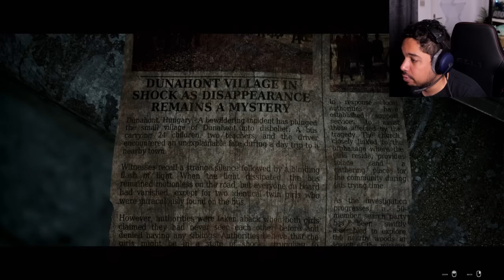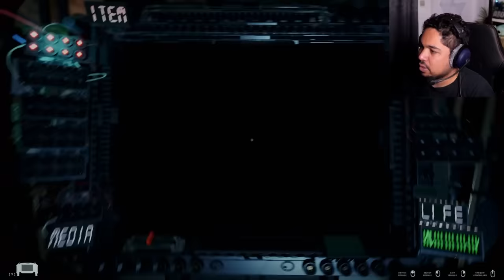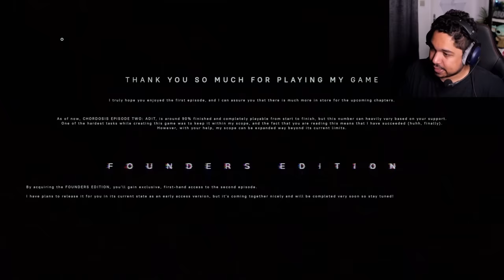Le jeu d'horreur le PLUS REALISTE que vous ayez pu voir cette année !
Découverte de Chordosis, le jeu d'horreur cosmique avec une invasion secrète d'alien dans une petite ville perdue en Hongrie.